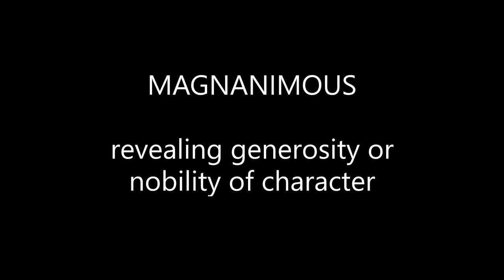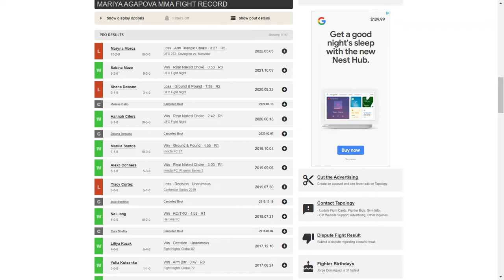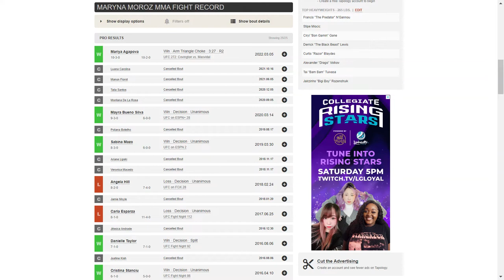How Mariya Agapova went easy on Maryna Moroz to support her country of Ukraine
Credit to UFC for footage